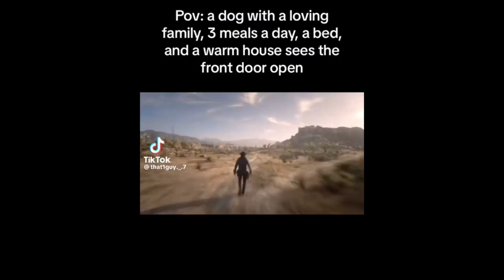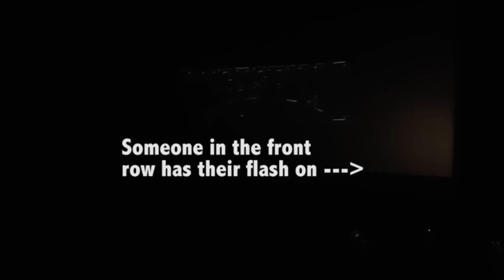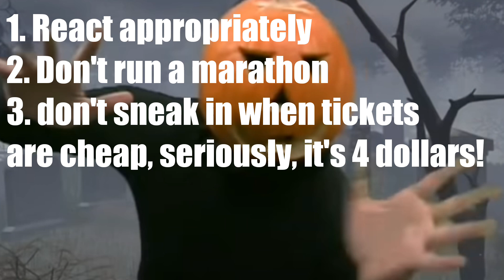The Most Disgusting Movie Theater Epidemic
so we all know theaters, and negative experiences in theaters. If you’ve been to more than 2 movie showings, you’ve likely had one. You know you get the typical, babies crying, teenagers on their phones, people talking, or even people making out weirdly enough. But what if I told you I had the culmination of almost all of that, heightened to such a level it almost felt like a Michael Bay flick. With such a bizarre reactive theater in the weirdest ways. Now…would you believe me?

0:00 Intro
0:23 The Audience
9:08 Outro